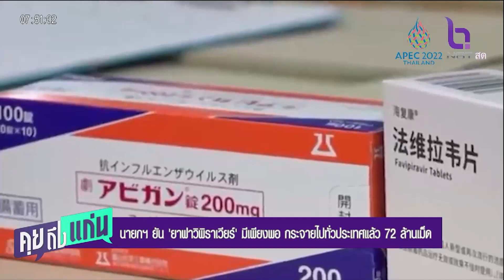นายกฯ ยัน ยาฟาวิพิราเวียร์ มีเพียงพอ กระจายไปทั่วประเทศแล้ว 72 ล้านเม็ด